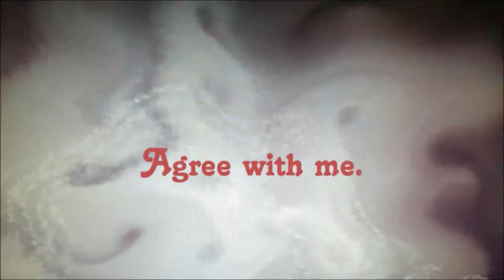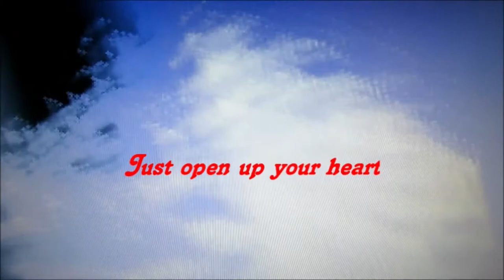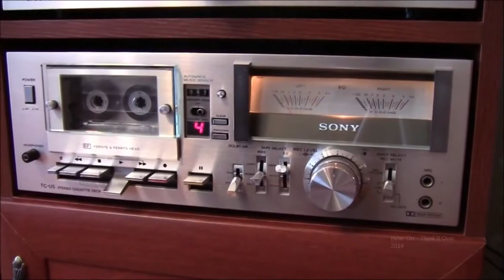Peter George - Think it Over